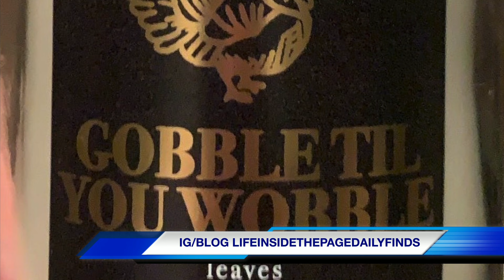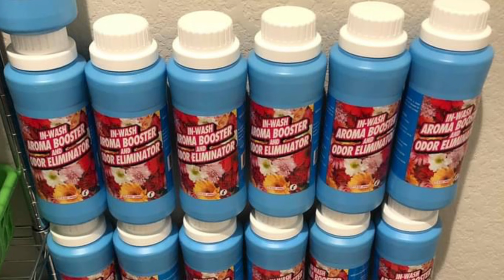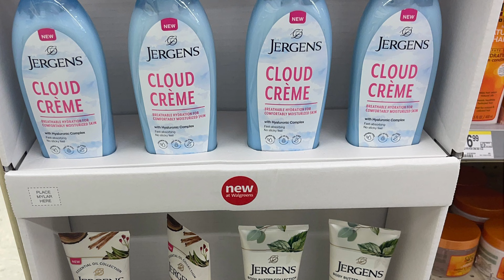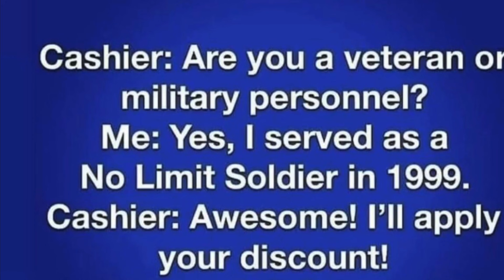BATH & BODY WORKS DAILY DEALS NEW ITEMS DROPPING SOON + MORE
Good Morning and welcome back to another edition of Candle News Network! I hope you are having a wonderful morning . Always remember I can do all things through Christ that Strengthens Me!

Jergens  CLoud Creme

Get $50 when you make your first purchase with Affirm by 10/12/2021.

Lifeinsidethepagedailyfinds blog

Richie